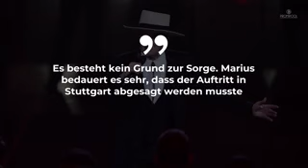Sorge um Marius Müller-Westernhagen: Konzert kurzfristig abgesagt | PROMIPOOL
Der Sänger konnte am Dienstag nicht auftreten :(